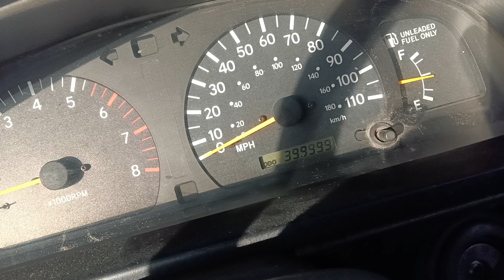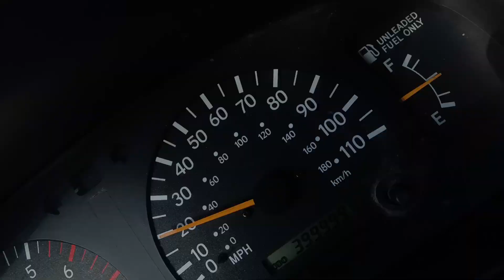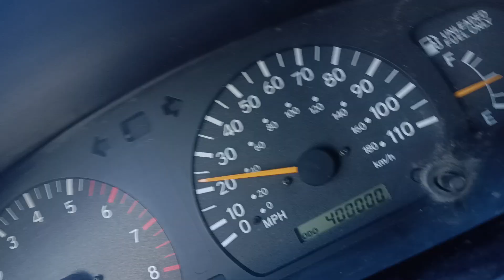November 18, 2024